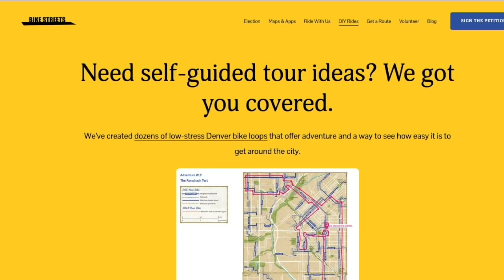Bike Streets Denver creates DIY ride to paletas (popsicles)